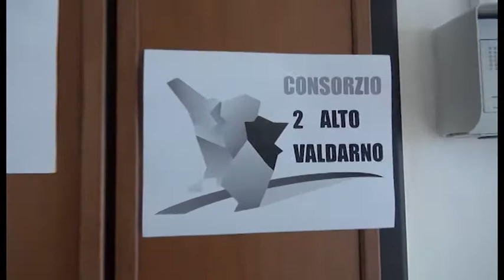Tassa sui fossi, respinta la "class action" di 650 contribuenti